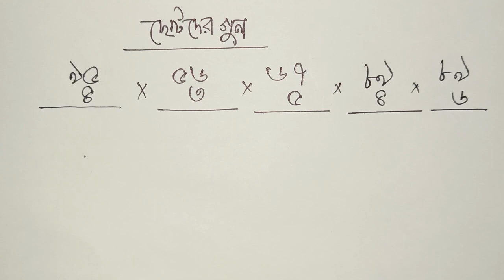গুণ অংক করার সহজ উপায়|গুণ অংক করার নিয়ম |বাবলু স্যার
গুণ করার নিয়ম
গুণ
গুণ অংক করার সহজ কৌশল
গুণ অংক কিভাবে করবো
গুণ অংক
গুণ অংক শিখা চিরন্তন
গুণ
গুন
গুণ অংক লিখে নাও
গুণ অংক শিখতে চাইলে আমাদের প্লে লিস্ট এ যাও এবং খাতায় নোট কর।।
গুণ অংক করার সহজ উপায়
গুণ অংক লিখে শেষ করে নাও
গুণ